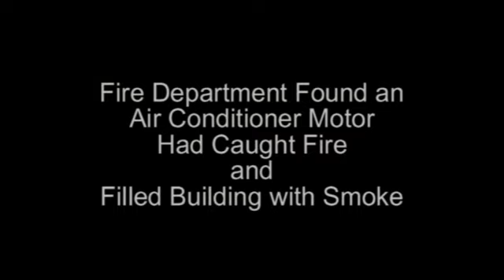Fire Trucks Going to a Building Fire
On Monday, October 18, 2010 I caught on video these Shreveport Fire Apparatus on the way to a reported occupied building on fire.  I was using wide screen format and a tripod on all but the Battalion Chief and could not zoom to fill the screen because the glare was so bad I could not see the camcorder view finder.